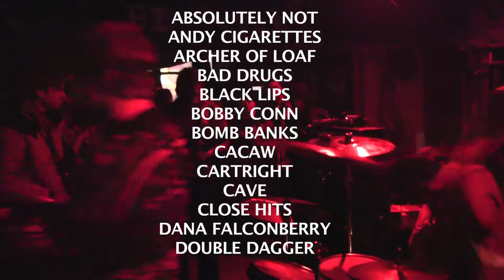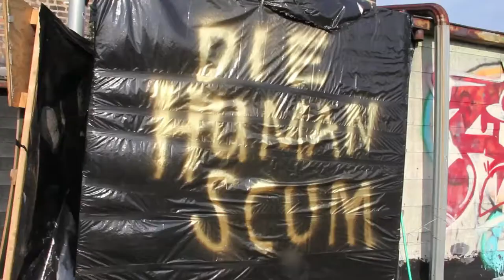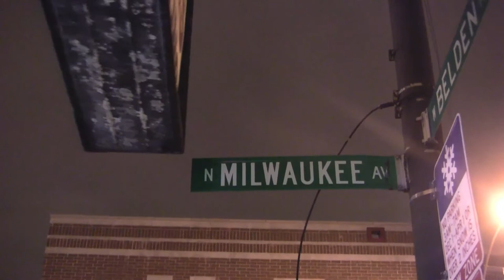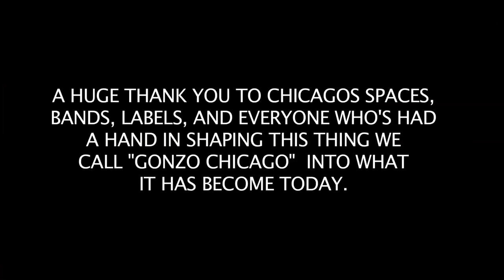Chicago in 2011 : A recap of why we love our live music scene.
2011 was one hell of a year for the Chicago music scene.  From outstanding locals like Cacaw and Mayor Daley, to intense touring acts like Cartright and Thee Oh Sees, so many people put an effort in to create a scene so amazing, we just had to film as much as our health would allow.

For full details, including how you can hear more from every one of these bands, and our thoughts on the year in general, please

"Cast" in order of appearance :

Bad Drugs
John Bellows
Ed Schrader's Music Beat
Titus Andronicus
Warhammer 48K
Wume
Tyler Jon Tyler
White Mystery
Work/Death
Running
Close Hits
Black Lips (w/ Bobby Conn, Ty Segall intercut)
Archers of Loaf
Cacaw
Obits
Magic Ian
Fat Worm of Error
Pile
Radar Eyes
Piss Piss Piss Moan Moan Moan
Times New Viking (w/ Strychnine)
Cartright
Cave
Lechuguillas
Dana Falconberry
Andy Cigarettes
Absolutely Not
Double Dagger
Heavy Times
Handsome Furs
Mannequin Men
Mayor Daley
ONO
Paper Mice
Snacks
Names Divine
R. Stevie Moore
Rabble Rabble
T'bone
Thee Oh Sees
Magic Milk
Naked Island
Unmanned Ship
Wild Flag
Music Tapes
...and Outer Minds